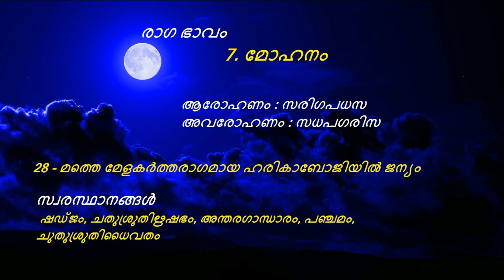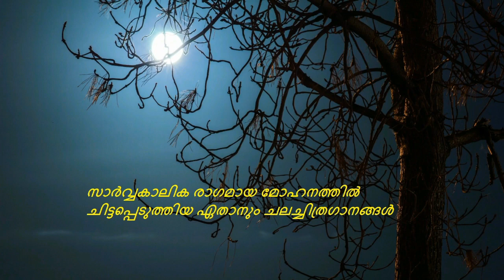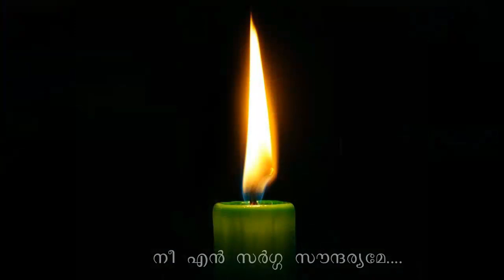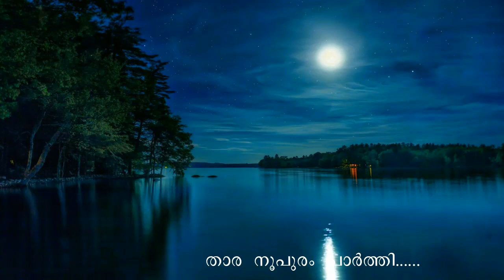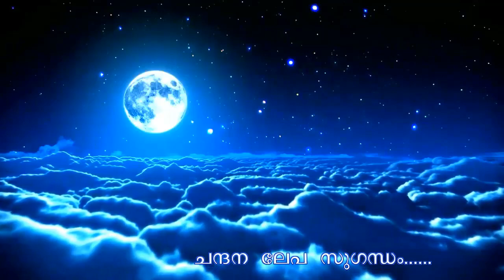Superhit Malayalam Film Songs in Ragam Mohanam